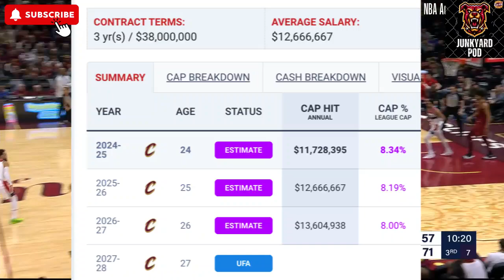Reacting to Isaac Okoro's $38 MILLION dollar deal! Cleveland Cavaliers news, Cavs news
Isaac Okoro has signed a new deal.

The Junkyard Pod is a member of the Right Down Euclid Podcast Network, partnered with Blue Wire Pods!

Cleveland Cavaliers. Cavs News. NBA News. Cleveland. Cleveland Cavaliers news. Jimmy Butler. Miami Heat. Bam Adebayo. Damian Lillard trade rumors. Damian Lillard news. Miami Heat trades. NBA trades. Tyler Herro. Max Strus. NBA Finals. NBA Playoffs. NBA Tiers. NBA Rankings. NBA ranks. Philadelphia 76ers. James Harden. James Harden trades. Joel Embiid. MVP. Embiid. 76ers news. Heat news. Bucks news. Boston Celtics. Celtics news. Evan Mobley. Darius Garland. Donovan Mitchell. Jarrett Allen. Donovan Mitchell news. Donovan Mitchell contract. Basketball. ESPN. ESPN Cleveland. CLE. NBA. Jrue Holiday trade. Emoni Bates. Isaac Okoro. The Chasedown Podcast. Locked On Cavs. Across Cavaliers. It's Cavalier Podcast. Cavaliers Podcast. Cavs Podcast. Cavs Pod. NBA Draft. Draft News.